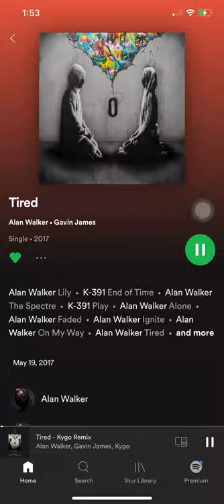Genshin Impact: Defeating the Ruin Hunter solo